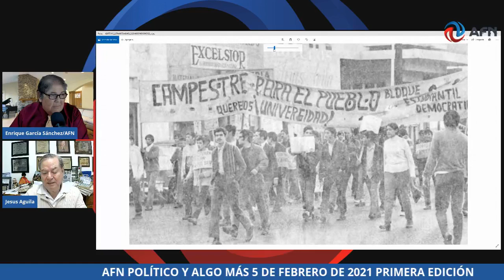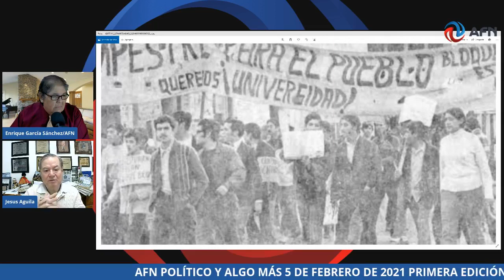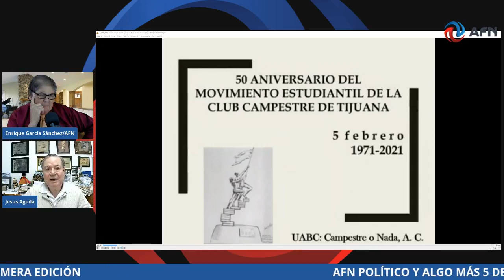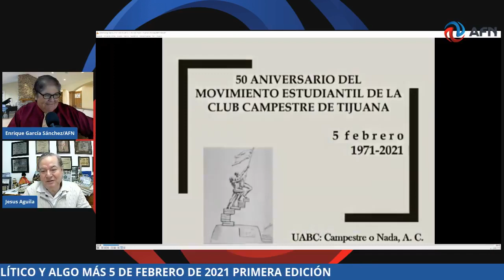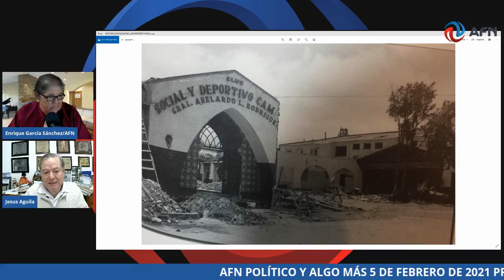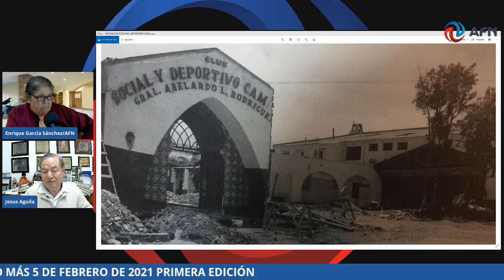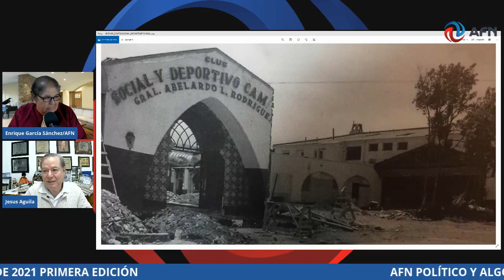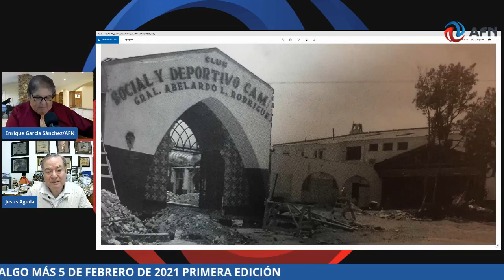AFN POLÍTICO Y ALGO MÁS 5 DE FEBRERO DE 2021 PRIMERA EDICIÓN